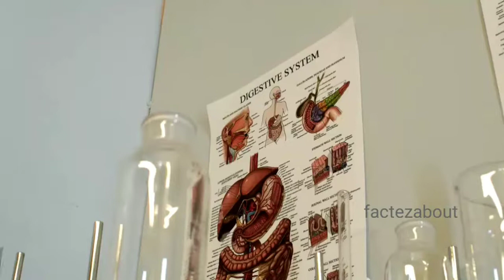10 amazing facts|10रोचक तथ्य|amazing facts in hindi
10 amazing facts|10रोचक तथ्य|facts